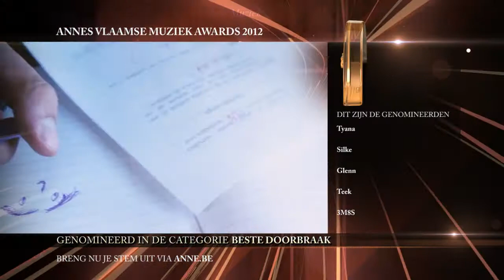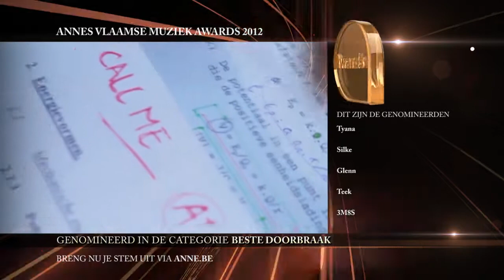AVMA 2012 - Stem op 3M8S als 'Beste Doorbraak'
Breng nog tot 31/12/2012 jouw stem uit via anne.be en kies zelf de winnaars voor annes Vlaamse Muziek Awards 2012. De winnaars worden bekend gemaakt tijdens de opnames van een grootse tv show in de Capitole in Gent. Wil je erbij zijn? Sherpa.be!